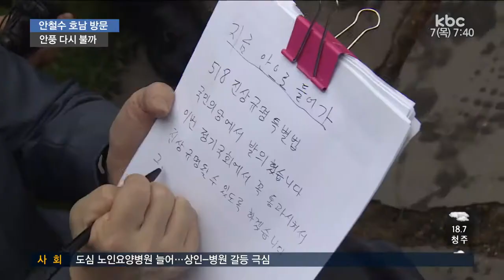안철수, 호남 되찾기 시동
안철수 국민의당 대표가 당 대표에 선출된 뒤
딱 10 일만에 광주를 찾았습니다.

당지지도가 밑바닥까지 떨어진 텃밭에서 안 대표는 과연 무슨 말을 했는지 궁금합니다.